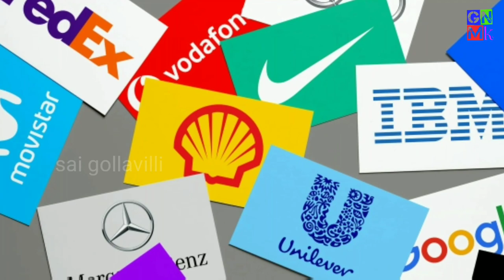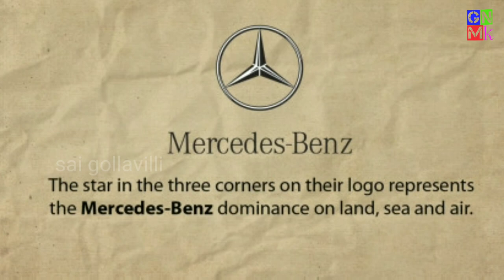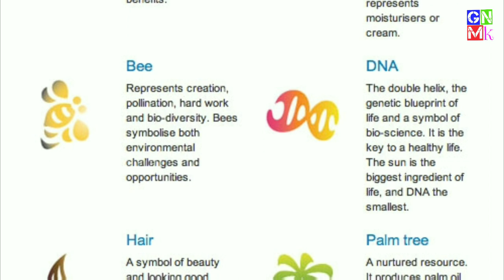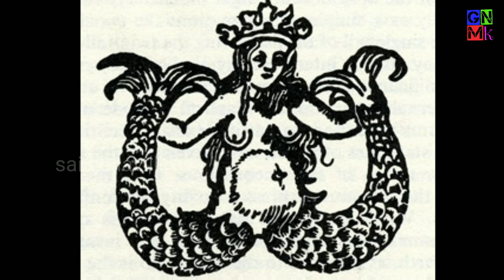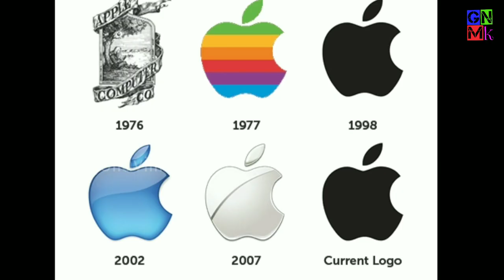Famous Company Hidden Logo Meanings In Telugu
Car Company Hidden Logo Meanings
Mc Donald's, FedEx,Amazon,StarBugs, Domino's Pizza, Hyundai,Benz,BMW,Audi, Ferrari,F1 logoes Hidden Meanings

BGM.   :--  No BGM
Script : Sai Gollavilli
Voice  :--- Tom Teja
Editing :--- Sai Gollavilli

Some Are Copyrights